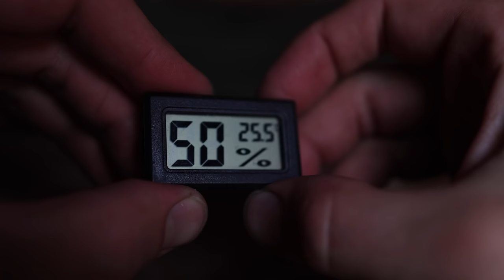Made an Absolutely AMAZING & COZY FIREPLACE in a Bushcraft DUGOUT - ALONE into WILDERNESS - ASMR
Asbjorn Olsen-Berg Bushcraft: Made an Absolutely AMAZING & COZY FIREPLACE in a Bushcraft DUGOUT - ALONE into WILDERNESS - ASMR

About This Video:
In this video you will see the construction of an amazing and very cozy fireplace from round stones and clay inside my bushcraft dugout shelter.

It may seem that everything was very easy and simple. Took the stones, brought clay from the river, and laid everything neatly and quickly. But everything was much more complicated. The lower part of the fireplace is not complicated. But the middle part - the firebox, and the upper part - the pipe - were very difficult to build.

It was especially difficult to make a semicircular arch of stones, which is the upper part of the fireplace window. And it was also a big problem to lay out the top of the firebox in a semicircle :)

But i made it pretty well. True, the skin on my hands was worn off from constant work with rough stones and clay. When rubbed, the effect of sandpaper is obtained. Try getting your hands wet and rubbing them with sandpaper. Gradually, the skin will begin to wear off :)
But I survived that too.

The moment with the release of smoke into the dugout turned out to be not entirely successful.
When the pipe was heated, the thrust turned out to be very strong. However, some of the smoke still gets inside the dugout if the fire weakens.
I haven't been able to figure out the reason for this yet.
Perhaps you need to make a chimney tooth?

However, despite this, if you stoke the fireplace and do not leave the fire for the night, the stones remain warm until the morning!
Great heater :)
I checked the temperature and humidity inside the dugout with a thermometer-hygrometer - inside it was warm and dry, but outside it was quite cool and almost 100% humidity.
This is a good result, I think.

I also tried the fireplace in the preparation of various, albeit simple, dishes. I baked a tortilla on the inside wall of fireplace, baked a lingonberry pie, cooked a baked potato. Very convenient and most importantly delicious!

Also, I made a cellar in a dugout for food storage. The temperature there turned out to be much lower than in the heated dugout. This is good.

And to add some daylight without opening the door, I removed some logs from the front wall and made a window there that is covered with floating poles tied with rope.

Finally, a mattress was made from moss and canvas bags. This will give more comfort for spending the night and add warmth from below.

Equipment
Camera: Canon EOS R6
Lens 1: Canon RF 50mm F1.2 L USM
Lens 2: Canon RF 35mm/1.8 macro IS STM
Lens 3: Canon RF 16mm
Mic: RODE VideoMic NTG
Tripod: Sirui 5C
Drone: DJI Mavic Mini 2
Audio recorder: Zoom H1n

Gear
Backpack: Savota Jääkäri M
Folding saw: Silky Katanaboy 500 & Gomboy 300-10
Axe: Huntsman
Folding shovel: WorkPro
Shoes: Zamberlan 215 Salathe GTX RR
Pants: Fjällräven Vidda Pro Long
Knife: Custom forged